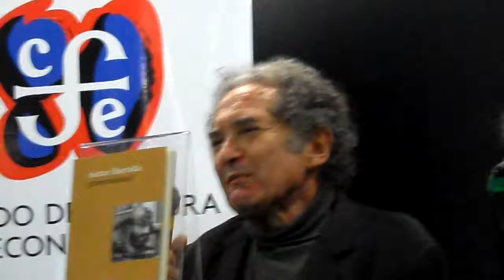40FeriadelLibro dialogos 2372